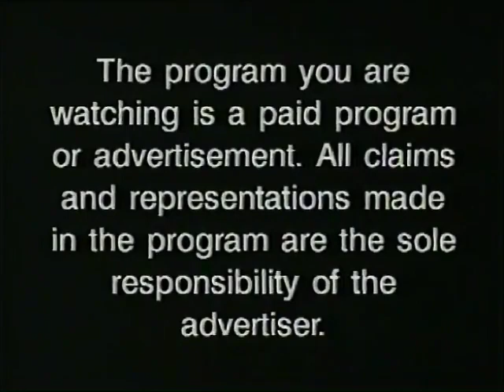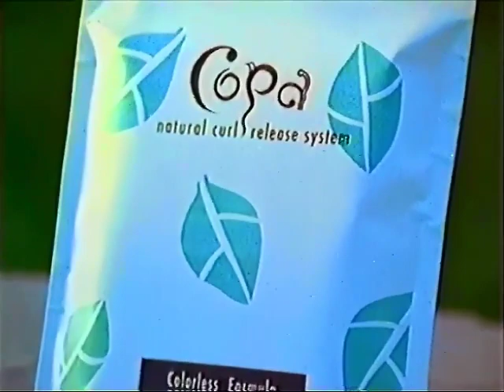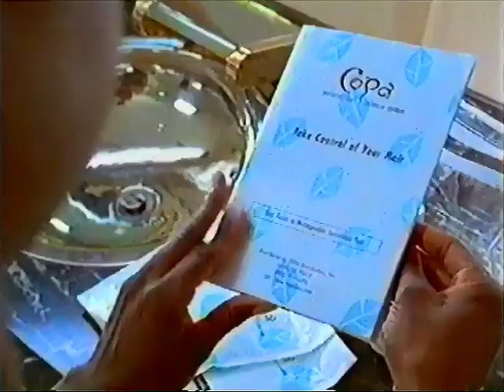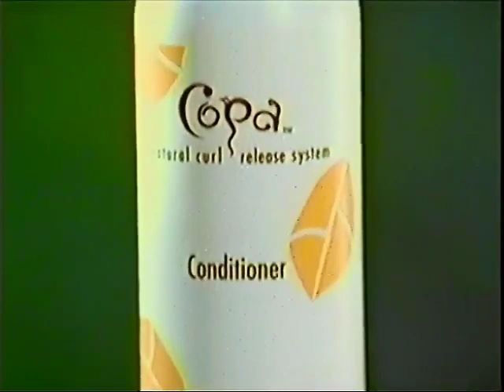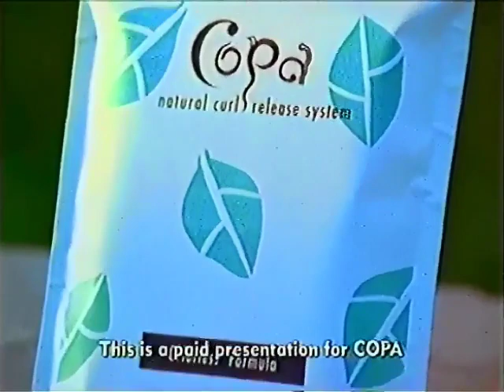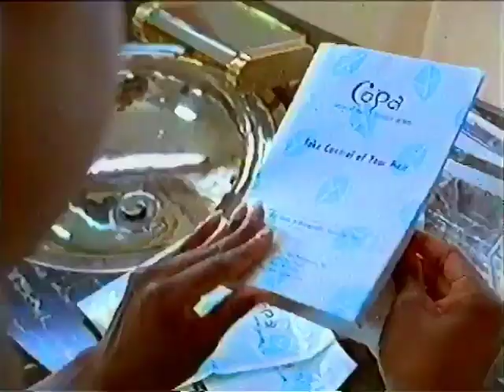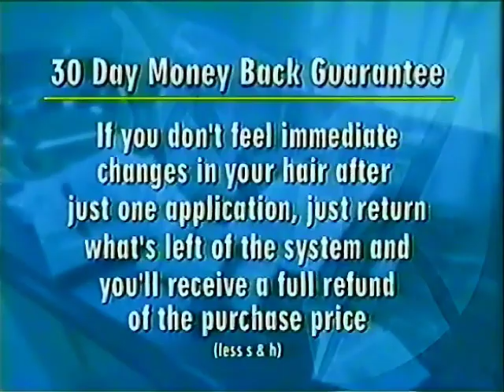Copa Hair Infomercial from 1999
Pulled from VHS Tape of June 25th 1999 broadcast of TLC